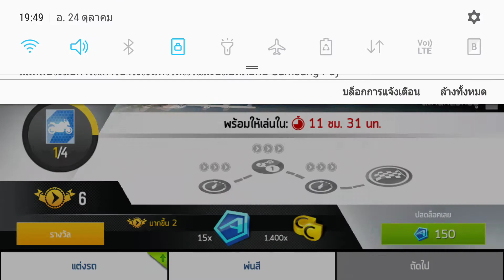Asphalt 8 Thailand Kawasaki Z800 Finale Munich